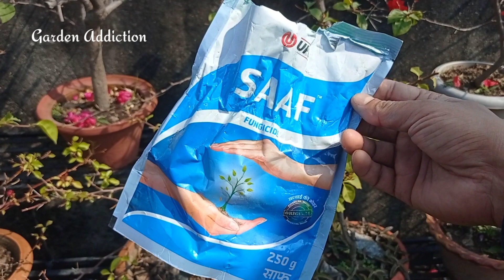বৰষুণৰ বতৰত ফুলগছবোৰ মৰি নাযাবলৈ এইটো কাম কৰক || Save your plants in rainy days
বৰষুণৰ বাবে টাবৰ মাটিবোৰ কেইবাদিনলৈকে তিতি থাকিলে গছবিলাকৰ অনিষ্ট হোৱাৰ ভয় থাকে। তেনে অৱস্থাত গছবোৰ বচাই ৰাখিবলৈ ল'বলগীয়া এটা প্ৰতিকাৰৰ বিষয়ে এই ভিডিঅ'টোত দেখুওৱা হৈছে। আশা কৰোঁ আপোনালোক উপকৃত হ'ব।